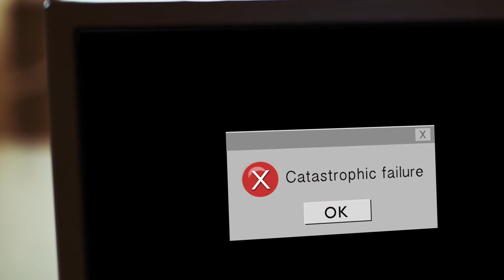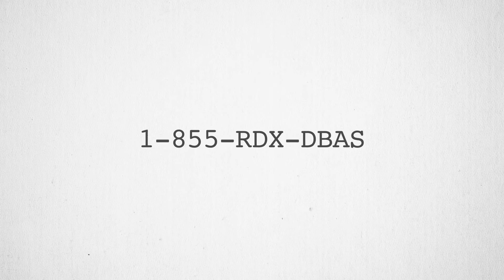DBA Abuse (Spoof PSA from RDX)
Learn about a cause near and dear to our hearts, DBA Abuse, and how we can help your DBA team gain the free time they deserve!